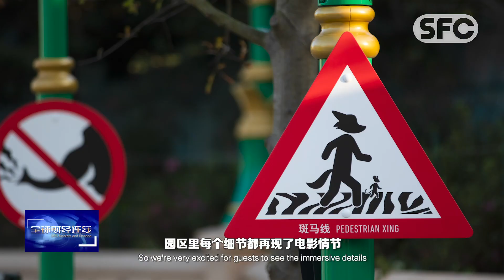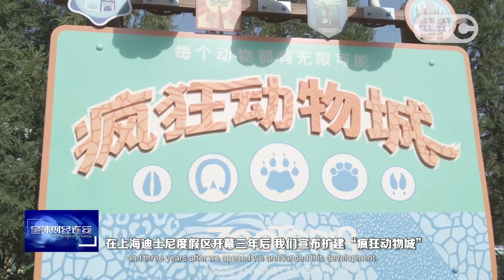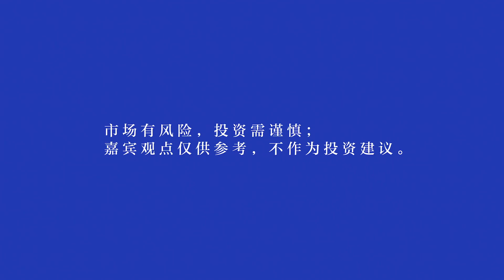SFC Markets and Finance｜President and GM of Shanghai Disney Resort: Confident in Chinese Market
The world's first Zootopia-themed land at Shanghai Disney Resort has officially opened its doors, promising a unique and immersive experience for visitors.

In an exclusive interview with SFC journalist, Joe Schott, the president and general manager of Shanghai Disney Resort, expressed unparalleled excitement about bringing Zootopia to life in such a spectacular way. "This is the first time anywhere in the world that we've debuted Zootopia. We couldn't think of a better place to bring this immersive story to life for the very first time," Schott emphasized, highlighting the significance of Shanghai Disney Resort as the pioneer in unveiling this magical world to audiences globally.

The inauguration of the Zootopia theme park reflects not only Disney's commitment to innovation but also its deep confidence in the vibrant Chinese market. The rapid expansion of Shanghai Disney Resort serves as a testament to the company's strategic vision and underscores the growing appreciation for world-class entertainment experiences in China.